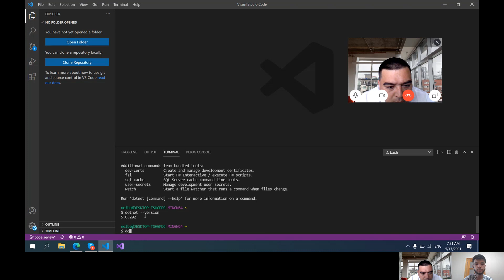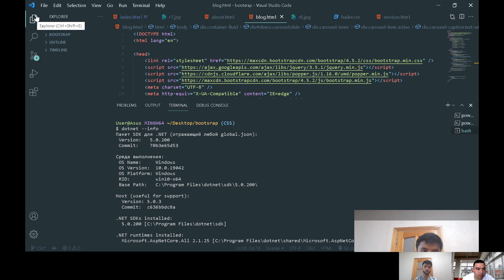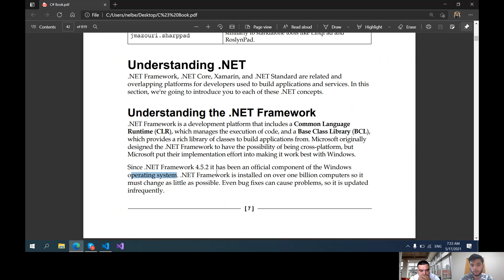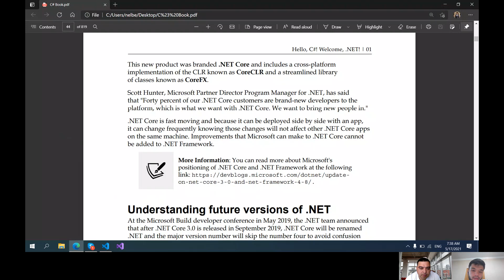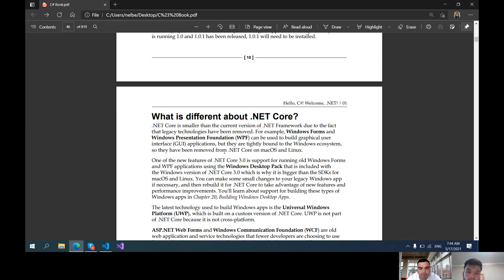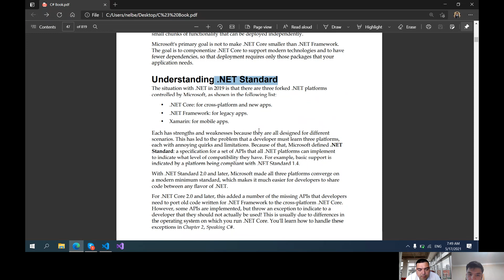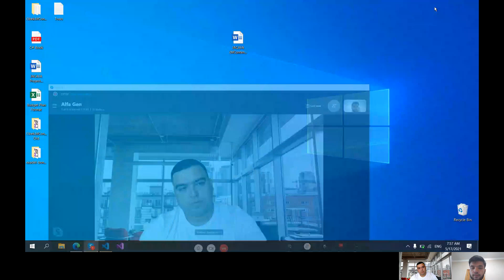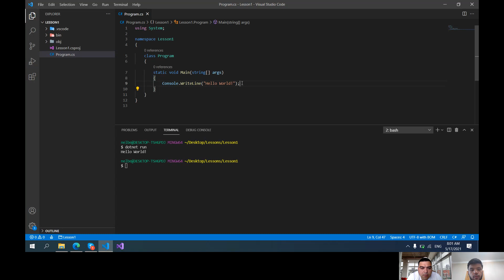Hamma uchun C# darslari. 1 - Dars | O'zbek tilidagi yangi C# darslari. C# nima?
Ushbu darslar davomida C# tilini oson o'rgana olishingizga ishonaman.
Savollar bo'lsa komentariyalarda qoldiring.